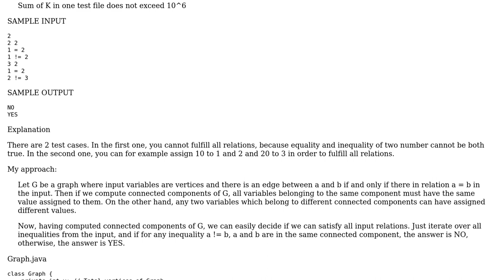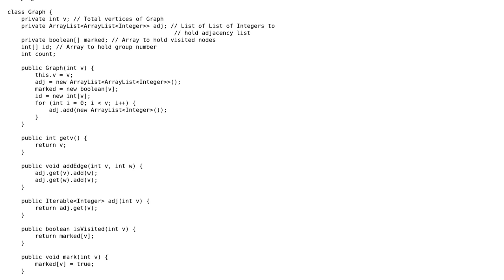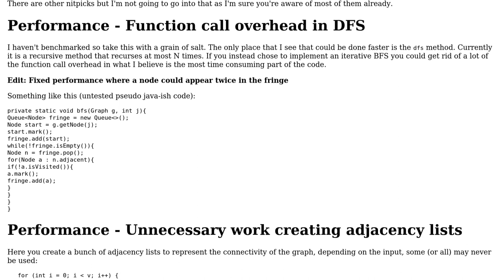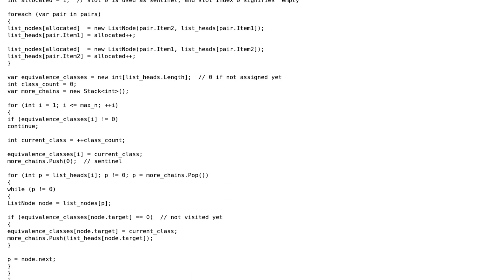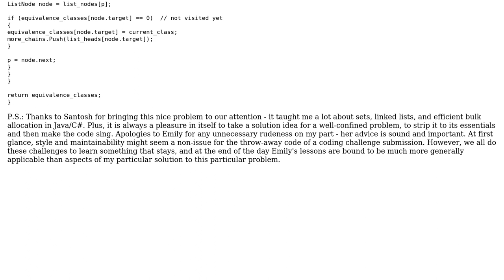Code Review: Make Depth First Search program more time efficient (2 Solutions!!)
Code Review: Make Depth First Search program more time efficient

With thanks & praise to God, and with thanks to the many people who have made this project possible! | Content (except music & images) licensed under CC BY-SA | Music | Images & others | With thanks to user Santosh user Emily L. user DarthGizka and the Stack Exchange Network Trademarks are property of their respective owners. You are responsible for your own actions.